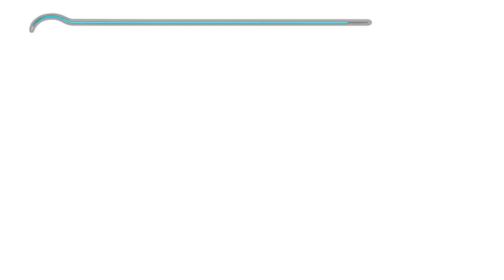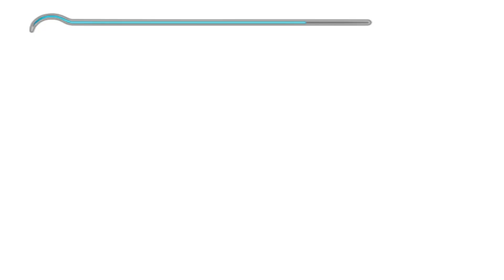Waiting for Prince of Persia Sands of Time Gameplay part 13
In this short, we dive into the long-awaited return of Prince of Persia: Sands of Time. While longtime fans yearn for the arrival of this iconic game, we take a look at an exclusive gameplay preview that gives us a glimpse of the adventures and puzzles that await us in the realm of ancient Persia. A mix of action, breathtaking stunts and time manipulation awaits us in this epic remake, ready to capture the imagination of old and new players. Join us in this eagerly awaited and get ready to immerse yourself in the timeless adventure of Prince of Persia: Sands of Time!